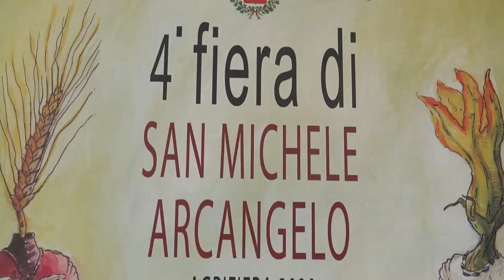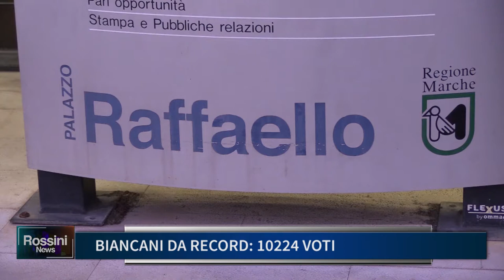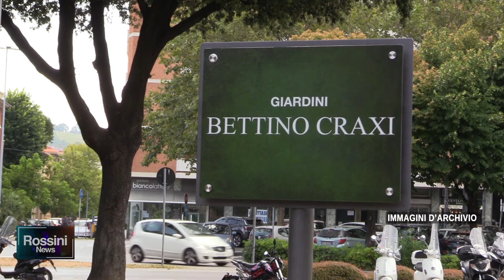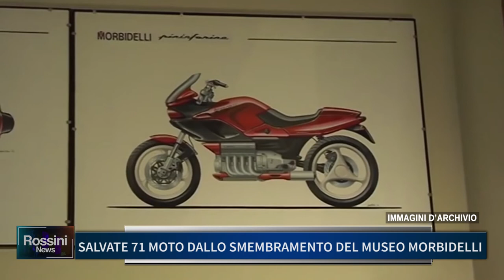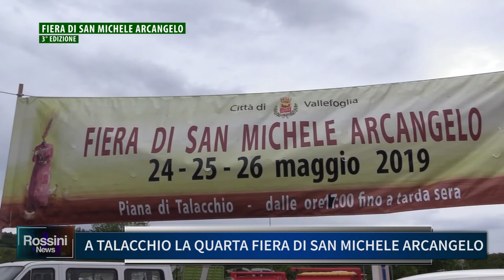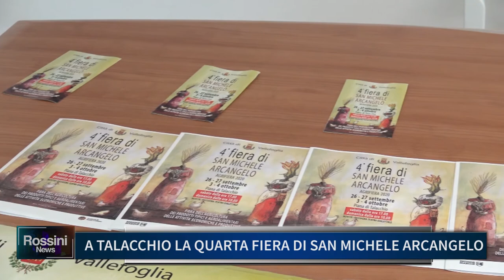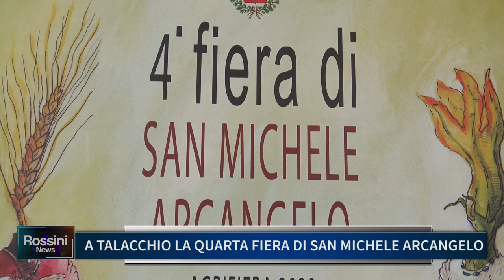ROSSINI NEWS 23 SETTEMBRE 2020